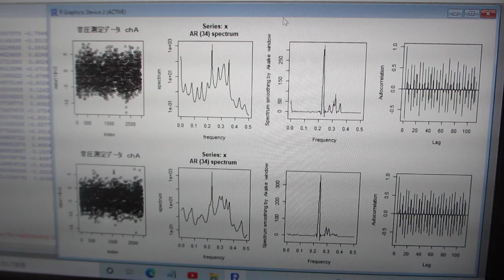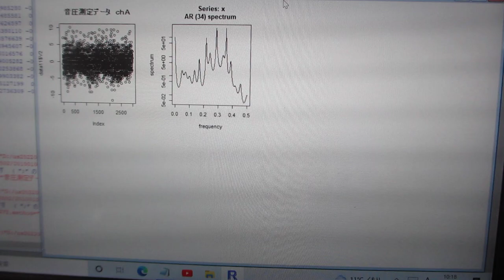超音波の多変量自己回帰モデルによるフィードバック解析（自己相関・パワースペクトル・バイスペクトル）